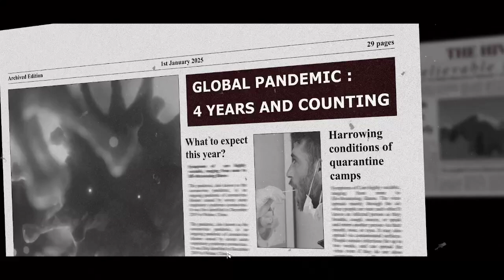Eximius: Seize the Frontline Střílíme bůhví kam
(popisek tu není jen tak)